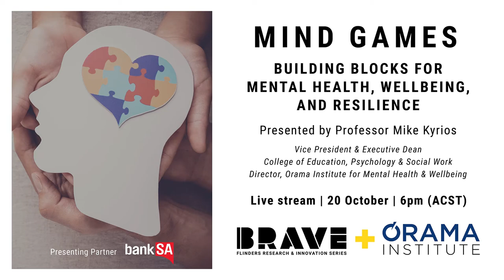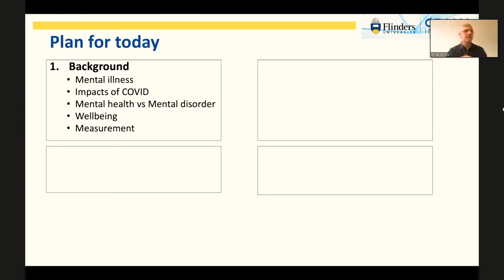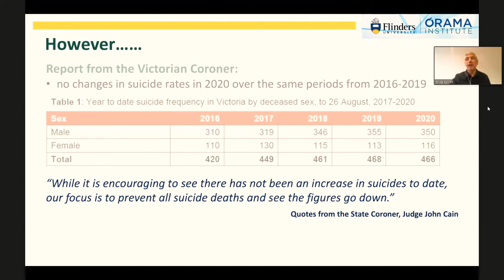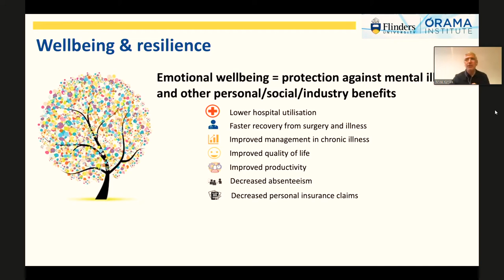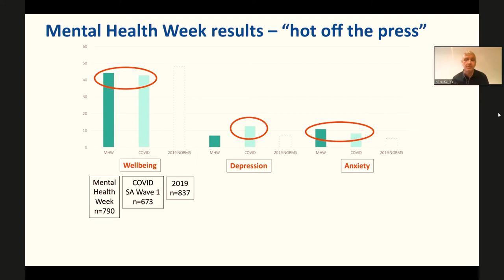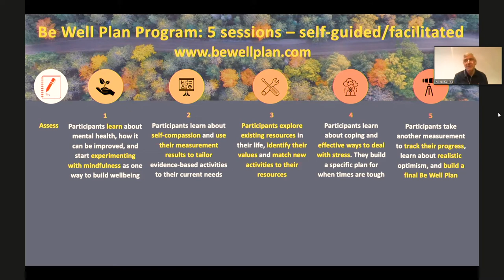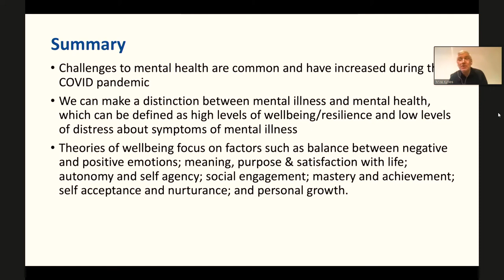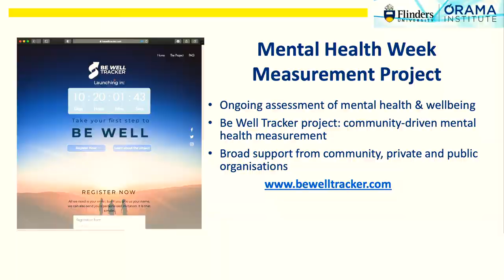BRAVE | Mind Games: Building Blocks for Mental, Health, Wellbeing & Resilience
‘Almost half of all Australians aged 16 to 85 years — 7.3 million people — will experience mental illness at some point in their life’

This alarming statistic demonstrates the prevalence of mental illness and the need for adequate information and support. With the advent of the COVID-19 pandemic, the public mental health crisis has been exacerbated.

With acceptable resources, tools and evidence-based information, we can hope to safeguard not only Australians, but citizens the world over from mental illness, and provide prevention and recovery strategies so that all may have the chance to lead healthy, purposeful, flourishing and happy lives with sufficient mental health, wellbeing, and resilience.

In October 2020, two major international events will occur: World Mental Health Week and International Open Access Week. This year’s Mental Health Week theme is ‘Mental Health for All’, and Open Access Week’s theme is ‘Open with Purpose: Taking Action to Build Structural Equity and Inclusion’.

Aligning these two themes, we bring together the Orama Institute for Mental Health and Wellbeing, and the Flinders University Library for a special BRAVE livestream event.

Join Professor Mike Kyrios and panellists, Joep Van Agteren, and Liz Hall, as they discuss the science of mental health, wellbeing and resilience building, and the importance of access to accurate, research and evidence-based, trusted information.

Speaker
Professor Mike Kyrios
Vice President and Executive Dean
College of Education, Psychology and Social Work
Director, Orama Institute for Mental Health and Wellbeing

Panellists
Joep Van Agteren
Research Lead, SAHMRI Wellbeing and Resilience Centre
Wellbeing and Resilience Theme Lead, Orama Institute for Mental Health and Wellbeing

Liz Hall
Associate Librarian
Flinders University Library

MC
Karen Ashford
Director, Media and Communications
Flinders University